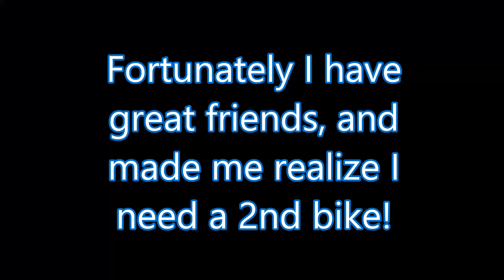Part 1..The Derbi GPR Nude..I ride 2 awesome bikes, kinda review them(lol), and have a great time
As I was waiting for my bike to be picked up and taken to the shop, a friend of mine texted me and invited me to ride with him...on his bikes!...Thanks Sean!